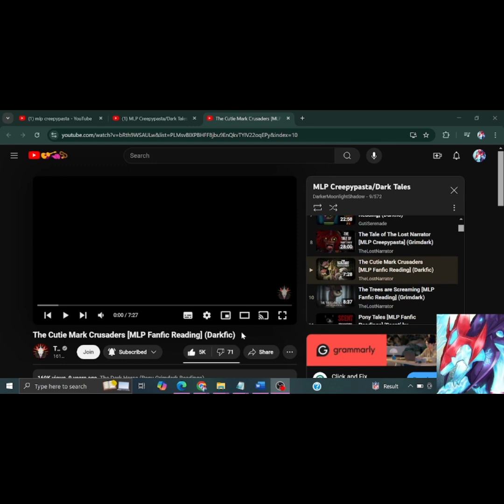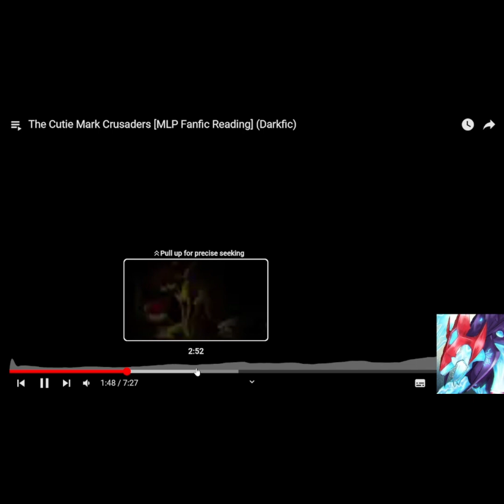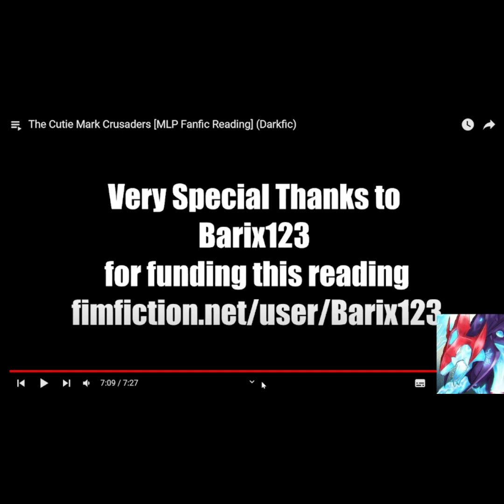Reacting To The Cutie Mark Crusaders